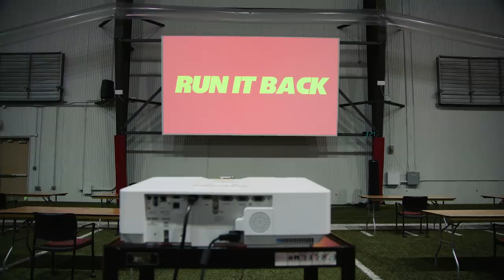Kingdom Short: Handling Change | Presented by GEHA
On this Kingdom Short Presented by GEHA we hear from the kingdom landlord, discussing how he and his teammates have learned to handle change throughout the 2020 season this far. We also take a trip down memory lane to a very unique Friday Night Lights game, and the hiring of Head Coach Andy Reid.